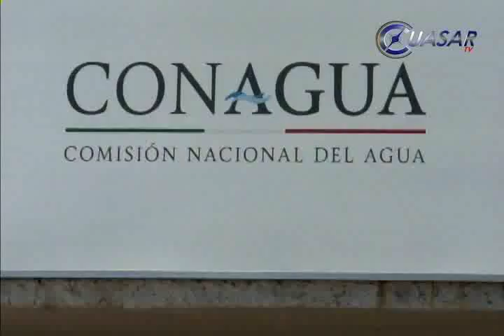Toman vecinos de Querénguaro oficinas de CONAGUA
Decenas de habitantes de la comunidad de Querénguaro, municipios de Santiago Tangamandapio tomaron las instalaciones de la Comisión nacional del Agua  y la Avenida Oriente para solicitar agua en su comunidad...